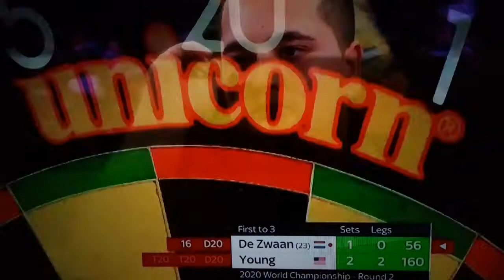2020 World Championship | De Zwaan (23) - Young - Highlights | Round 2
ALLE RECHTE HAT SKY SPORTS !!!